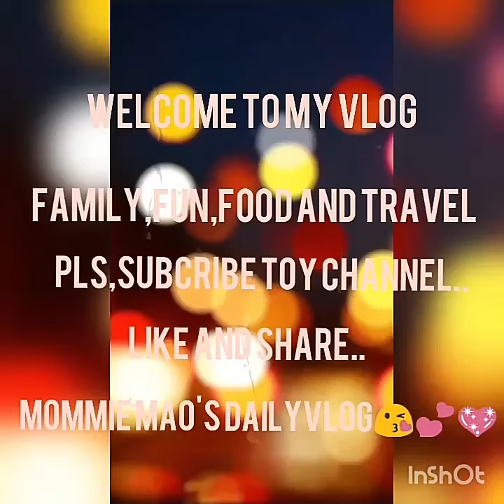Cooking Vlog of the day.. Menudo. Still counting ECQ. May 2020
Luto na naman as usual.. Menudo Ang aking lulutuin..lunchtime,and dinner in one.. happen na nagising..😃ikot ikot Lang kaming tatlo sa loob ng bahay..